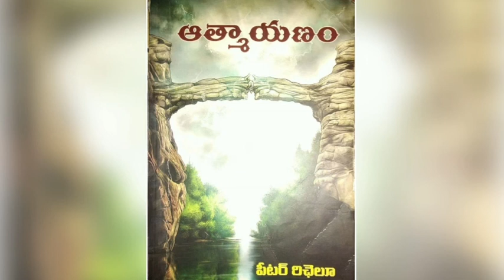ఆత్మాయణం: Part-1 | A Soul's Journey - పీటర్ రిచేలు | Audio book by Master Sowjanya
Aatmayanam Audio Book Telugu | Telugu Spiritual Audio Books | A Soul's Journey Audio Book Telugu | Aatmayanam Book in Telugu | Meditation Books | Astral Travel Books

What is the content in Aatmayanam ( A Soul’s Journey : by Peter Richelieu )

Henry is grief-stricken over the wartime death of his brother Charles, a pilot in the RAF. His mourning brings on such a state of depression that he cries out for help in understanding this cruel blow. Unexpectedly, his plea is answered, in the form of Acharya, a Hindu adept who calls on Henry at his home in Ceylon. When Henry asks, Why are you here? Acharya responds, You sent for me. Acharya explains that Charles is very much alive, and offers to demonstrate this fact first hand. So he arranges to meet Henry on the astral plane after he falls asleep at night but it is not just Acharya that Henry meets, but Charles himself! Henry learns how the inner being of every human remains alive after the moment of death, and can interact with loved ones as they sleep, even though the loved ones usually have no memory of this fact when they awaken in the morning. Henry eagerly accepts Acharya s tutelage and guidance as he explores the seven subplanes of the astral world and the mental plane as well. In the process, he learns about the devic kingdom, from fairies to angels, and their special relationship with humanity. He also learns about karma, reincarnation, purgatory, evolution, and much more. This edition is a reprint and features a preface written by Robert R. Leichtman, M.D.

Master Sowjanya Ma'am is joyfully giving her quality time for us to make it into listener's friendly audio book.

Book Review of “A Soul’s Journey”: by Peter Richelieu

A Soul’s Journey is a fascinating book for a whole variety of reasons. It was originally written in 1953 and takes place during World War II, so it gives you a look at life during a very different time. Much of the story also takes place on very different planes, the astral planes.

A Soul's Journey

In the book’s opening, Peter Richelieu, the author, is grieving the loss of his brother, a RAF pilot shot down in the war. A mysterious Indian mystic, Acharya, shows up at Peter’s house, having psychically been aware of Peter’s grieving. Acharya becomes a regular visitor and teaches Peter about spiritual advancement and the astral planes. Acharya also teaches Peter to remember his nighttime out-of-body trips to the seven astral planes. On these trips, Peter explores the astral version of London with his deceased brother and rekindles a relationship with a woman he’d almost married, before she died of pneumonia. Peter also learns how to help disoriented souls, recently killed in the war.

Of course the most fascinating part of the book is Peter’s out-of-body adventures, exploring the seven layers of the astral plane. A Soul’s Journey is well-written, contains good information, and is fun to read. If you’re looking to pick up a fascinating book that’s hard to put down, try A Soul’s Journey. In Amazon reviews, it’s average is 4.86 out of five. Unfortunately, we couldn’t find any recent information on Peter Richelieu. This appears to be his only book.